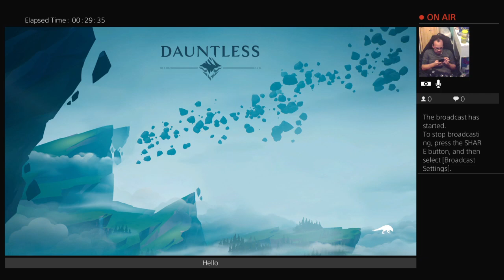29th Birthday Countdown Day 6: Dauntless (8/6/19)